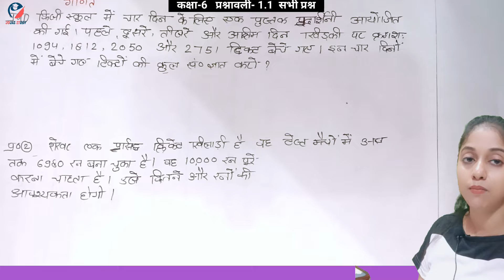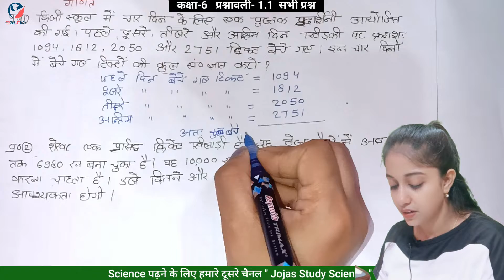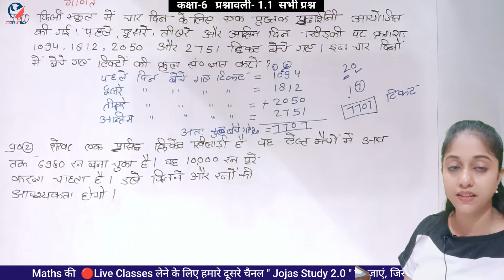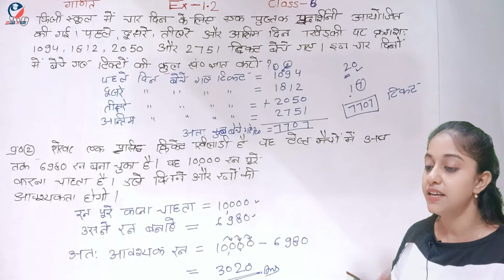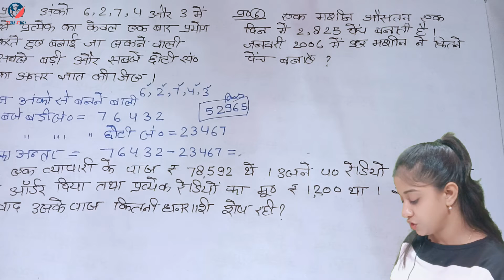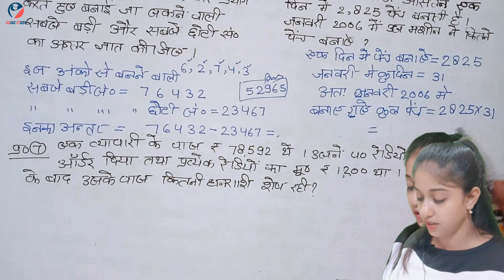कक्षा 6 गणित अध्याय 1 प्रश्नावली 1.2 | Ex 1.2 Class 6 in Hindi | 6 class math | Q1 Q2 Q3 q4 Q5 Q6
कक्षा 6 गणित अध्याय 1 प्रश्नावली 1.2 के सवालों के हल | Ex 1.2 Class 6 in Hindi | 6 class math  | Q1 Q2 Q3 q4 Q5 Q6 | Jojas Study

maths class 6 chapter 1 exercise 1.2 question 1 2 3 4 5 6
class 6 maths chapter 1 exercise 1.2 in hindi question 1 to 6 ncert
class 6 maths chapter 1 exercise 1.2 question 1 2 hindi medium ncert
1.2 maths class 6 question 1
Class 6 math Ex 1.2 ncert

hello...
1- Polytechnic (BTE)
2- B-Tech(UPTU)
3- Deled(BTC)

thanks...